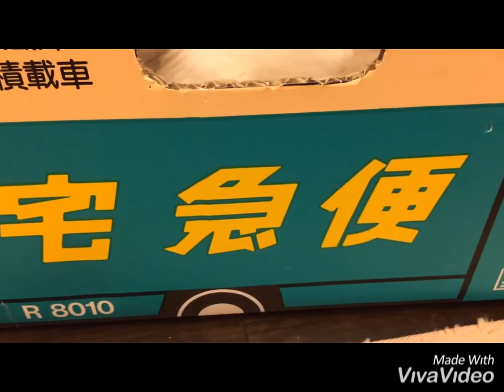アリスとダンボールと時々オカン😳